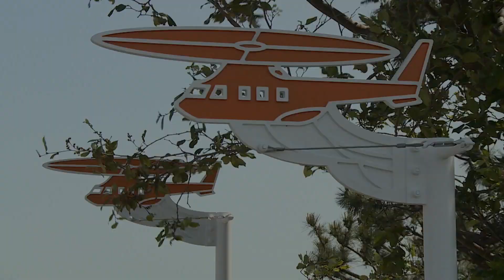Airbus Helicopters AS365/565 [JA02KF] （川崎市消防航空隊）の離着陸と他１機の着陸・東京ヘリポート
ヘリコプター の離着陸シーン 東京ヘリポートにて。